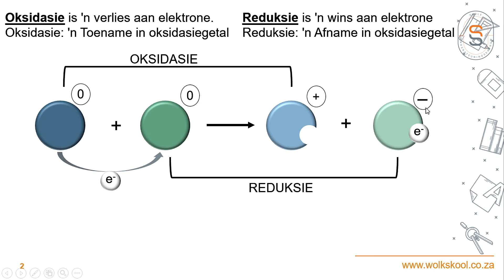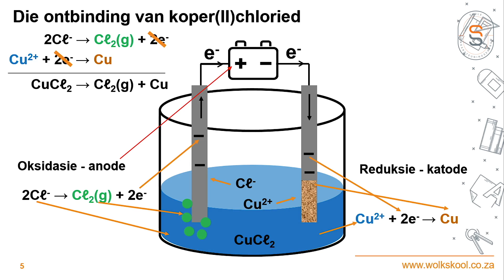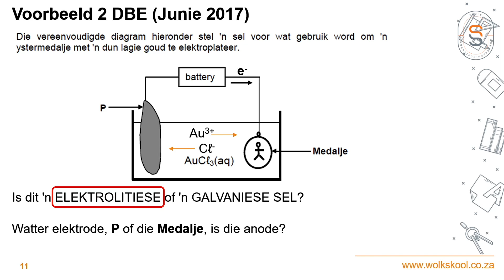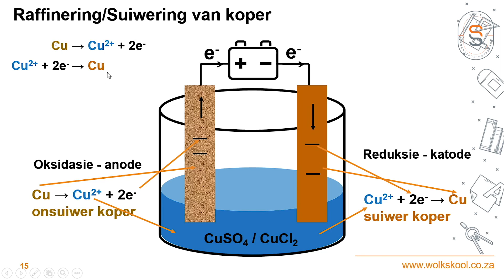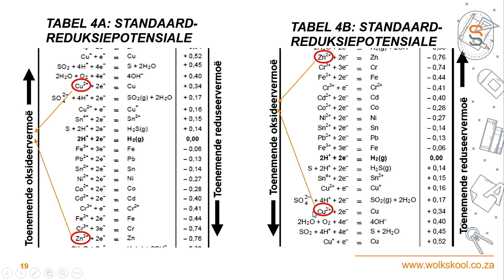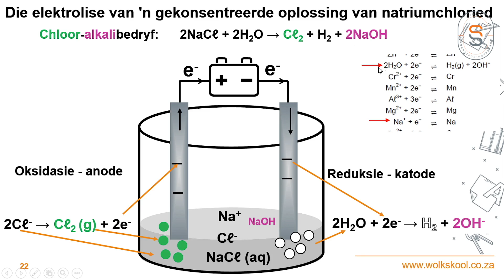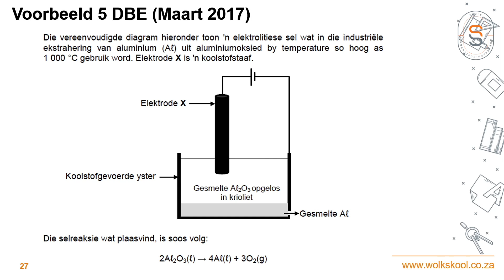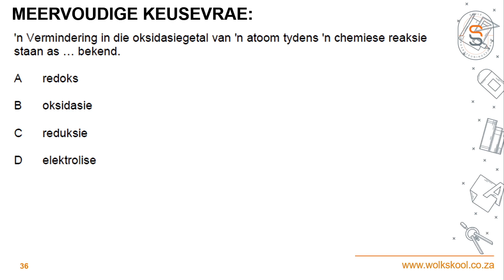Fisiese Wetenskap - Elektrolitiese selle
Wolkskool regstreeks. Fisiese Wetenskap - Elektrolitiese selle